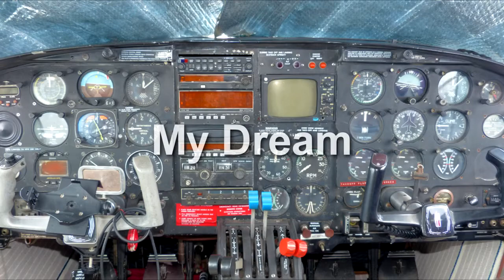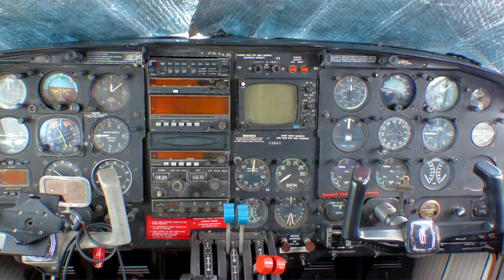Courtney Thomas Promo